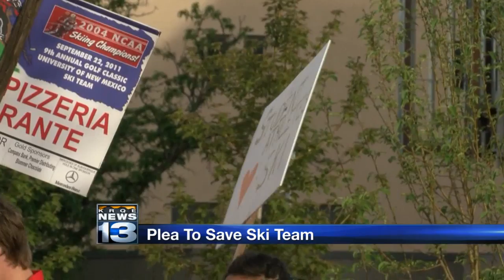UNM ski team and supporters protest to keep program